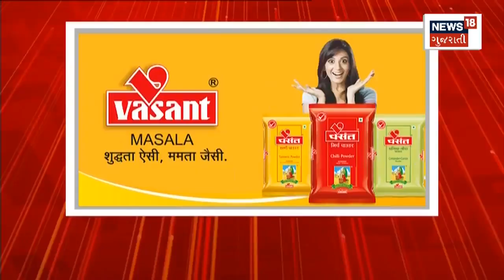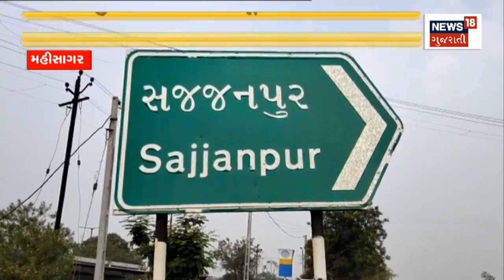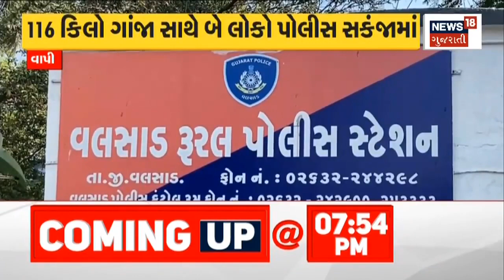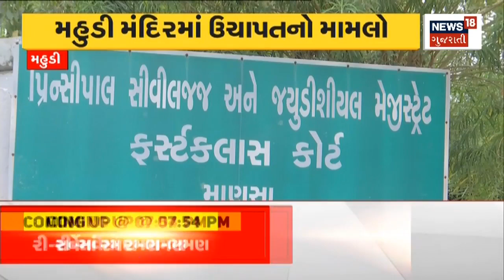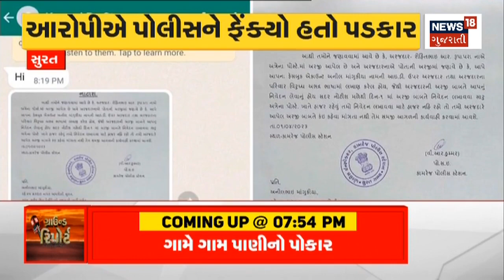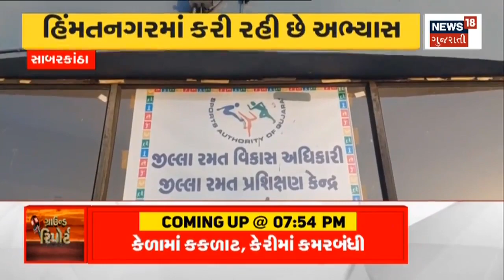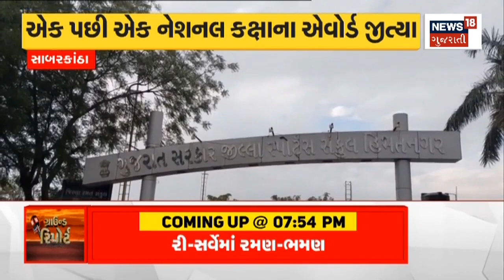Aapnu Gujarat: સાપુતારામાં કમોસમી વરસાદ | Rain Update | Gujarati News | News18 Gujarati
Aapnu Gujarat: Unseasonal rains in Saputara. Rain forecast in 13 districts today.

Aapnu Gujarat: સાપુતારામાં કમોસમી વરસાદ. આજે 13 જિલ્લામાં માવઠાની આગાહી. n18oc_gujarat